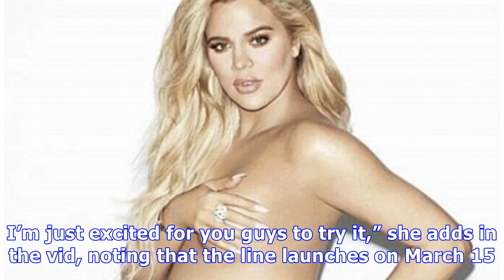Khloe Kardashian Poses Topless While 8 Months Pregnant In Shocking New Pic